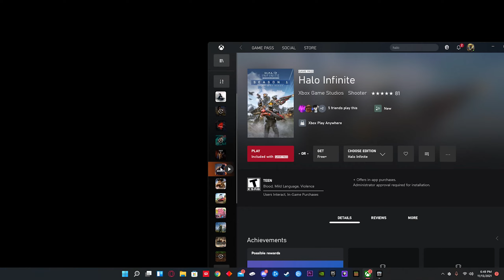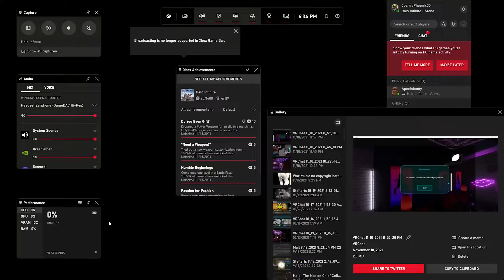The Average Halo Infinite Experience...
Moments That Made Halo Infinite Interesting...